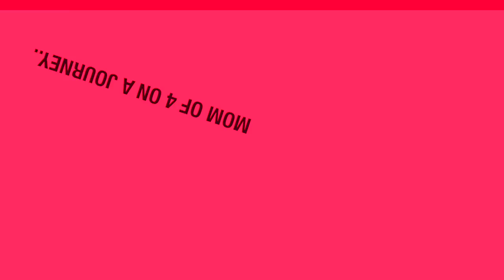Chest Day: High/Low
Follow Juls Journey here:
Facebook.com/JulsJourney101
Instagram.com/JulsJourney101
Twitter.com/JulsJourney_101